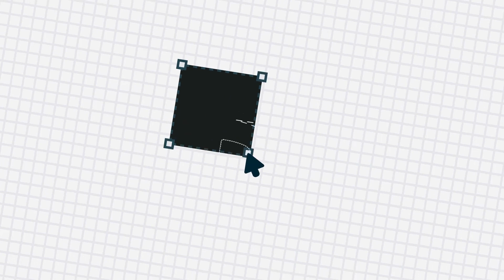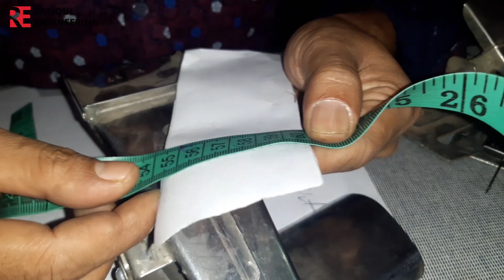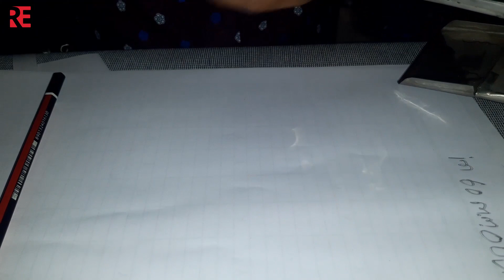How to calculate Kansai Machine folder .Kansai machine folder .Kansai double part folder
Calculate easily How to calculate Kansai Machine folder.

Calculate easily How to do calculations in Kansai Machine folder.

How to Kansai machine folder Kansai machine folder.

Calculate easily Kansai double part  folder waistband attach .

কানসাই মেশিন ফোল্ডারের  হিসাব কিভাবে করবেন.

thanks,